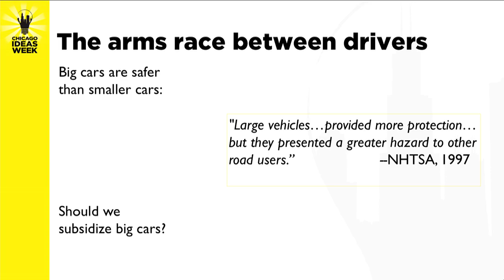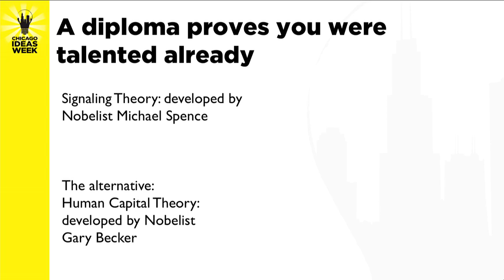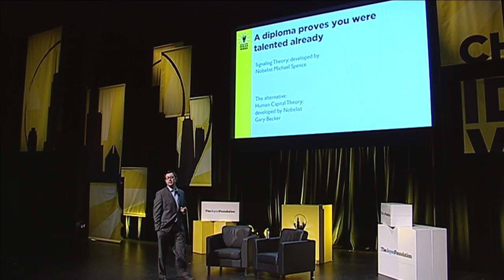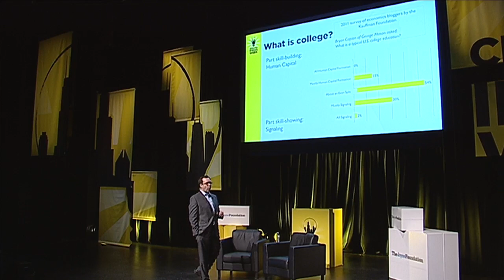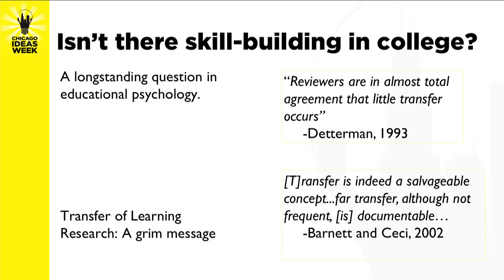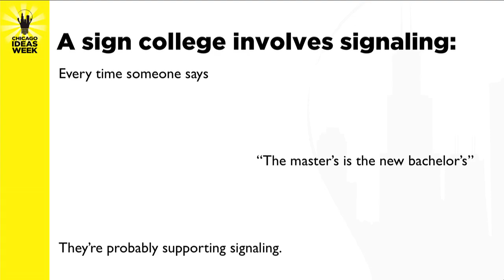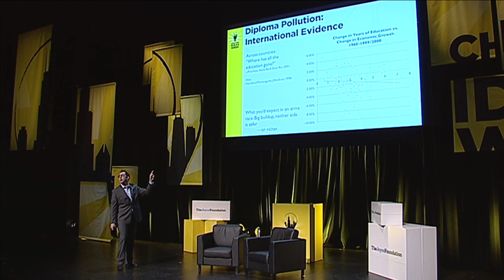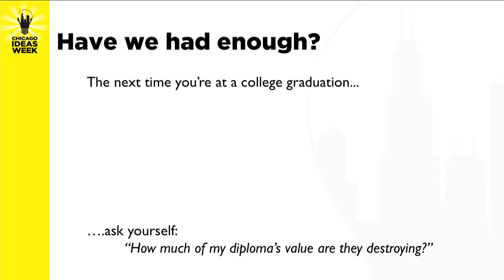Garett Jones: Have We Had Enough?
What is a typical U.S. college education? To a lot of people, it's not about building skills for the real world. It's sorting students by potential. Hear Garett Jones, an economics professor at George Mason University, explore how education and human capital are the foundation of economic growth.